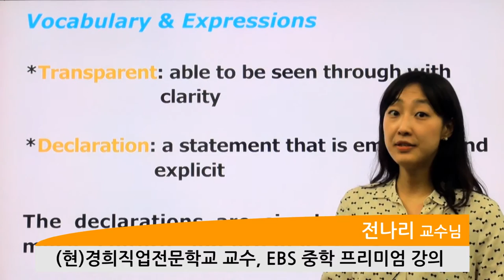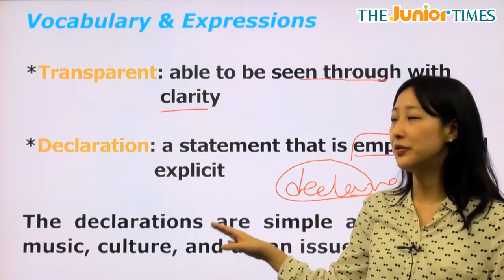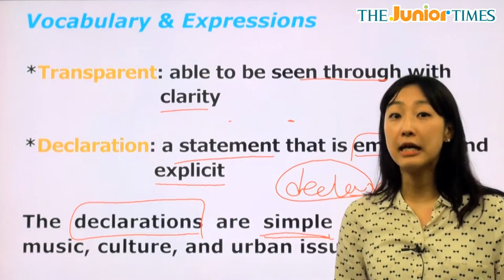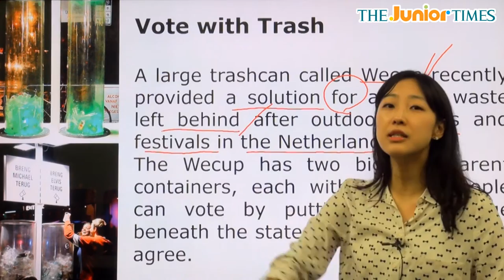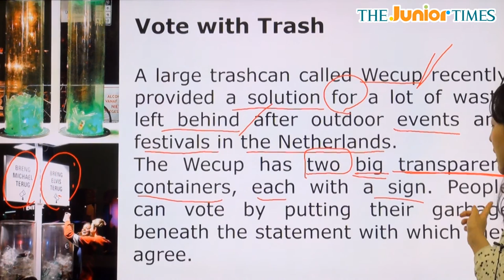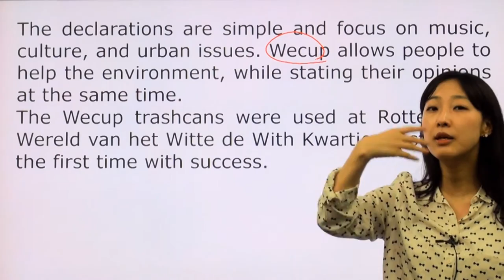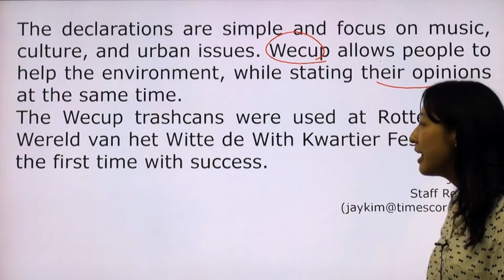Vote with Trash - 전나리 선생님과 함께 하는 Hot Issue 동영상 강의 ( The Junior Times - No.622 )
환경보호를 독려하는 특별한 투표통